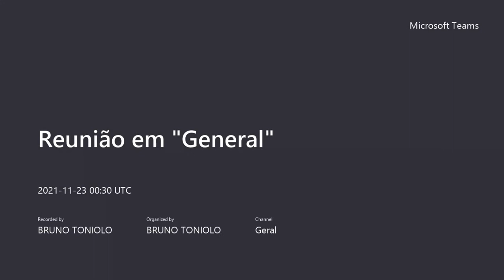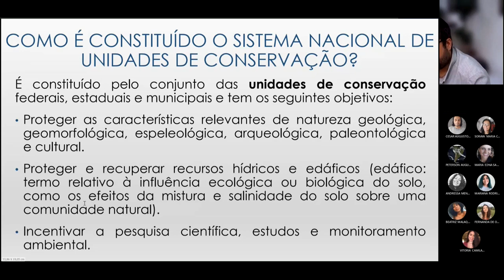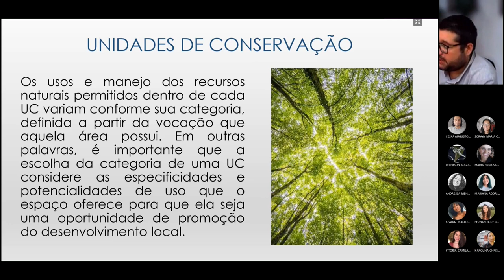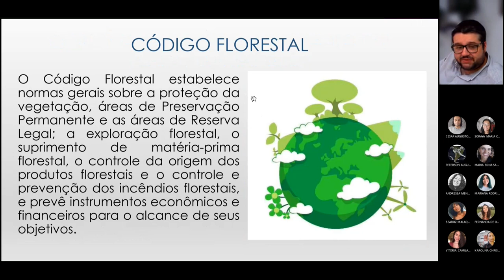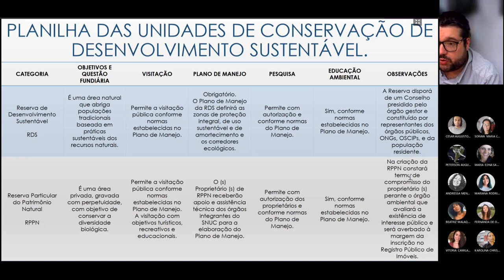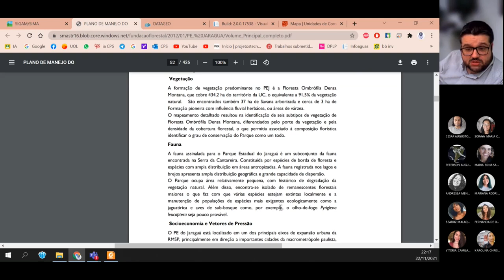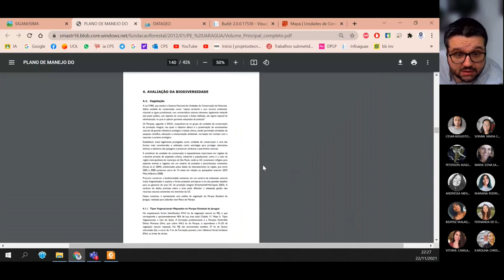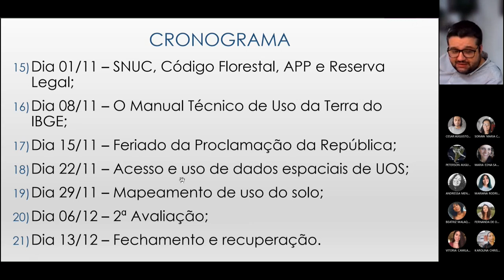UOS - Aula 8 - Regiões de Proteção Ambiental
22/11/2021